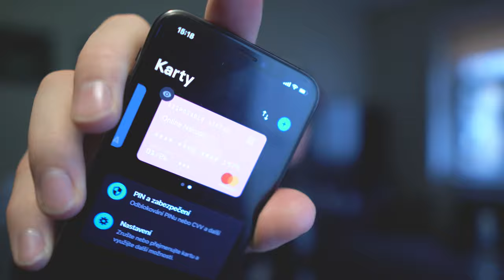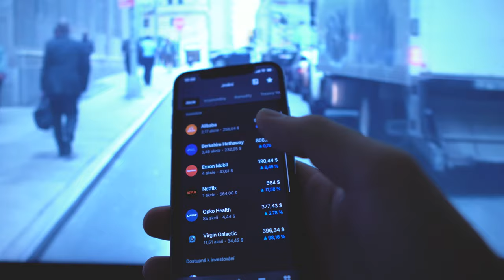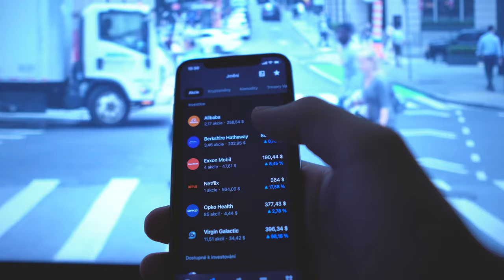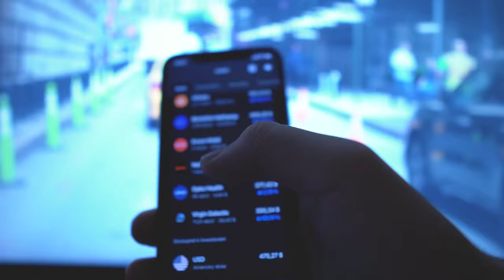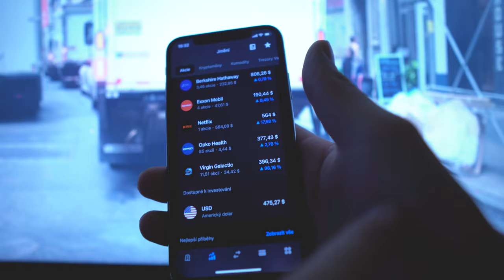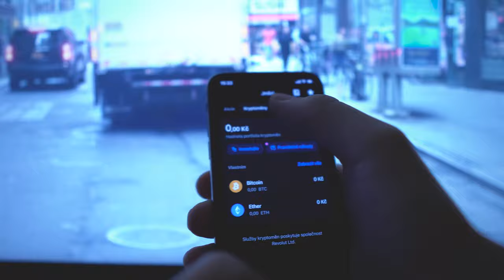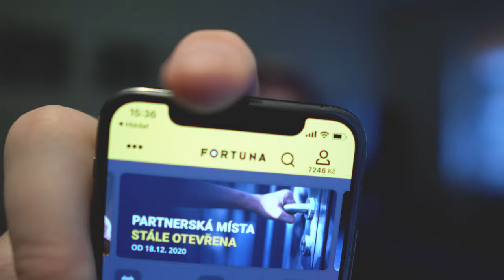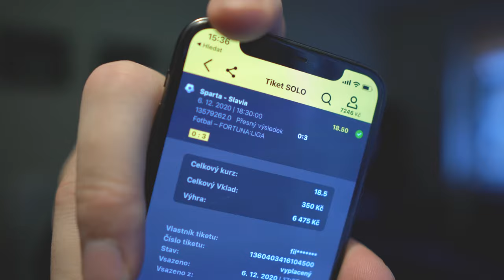ASMR CZ -O akciích, kolik jsem vydělal?